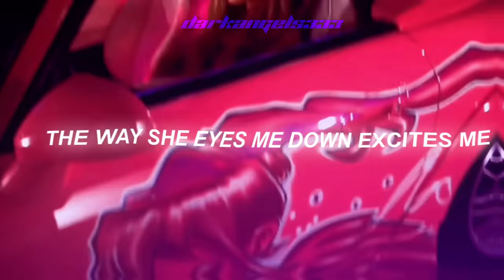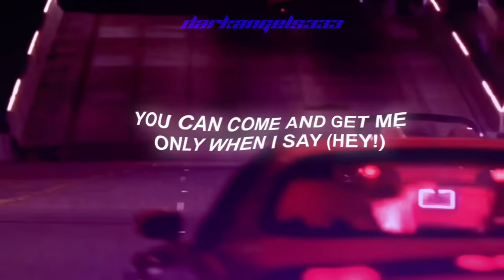"but i think i'm liking her more, she does the things i never ask for" vixen x 9 am in calabasas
ayesha erotica • vixen x 9 am in calabasas (lyrics)

lyrics

You can meet me at my hotel
With  nothing on under your trench coat
There's  no wine, no dine, no time for it you know, oh
Why don't you bring your girlfriend?
The way she eyes me down excites me
We'll  drink some wine and find a way to get us off (Oh yeah)
Lust  and drugs, no intuition (No)
Who goes first? Make your decision (No, no, no)
If  you want to I can play the victim
I am your vixen
I can meet you in the car lot
I'll spread out on your hot rod
You  can come and get me only when I say (Hey)
But I think I'm liking her more
She does the things I never ask for (No, no, mmm, baby, baby)
You can touch and feel just don't get in the way